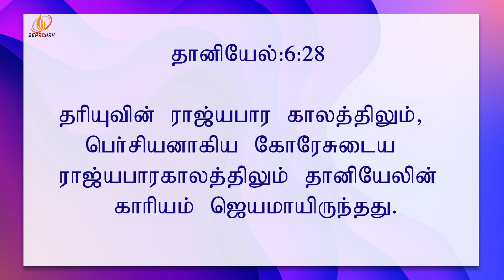உண்மையினால் வரும் ஜெயம் | The victory that really comes ! Pr.Justin Moses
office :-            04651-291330